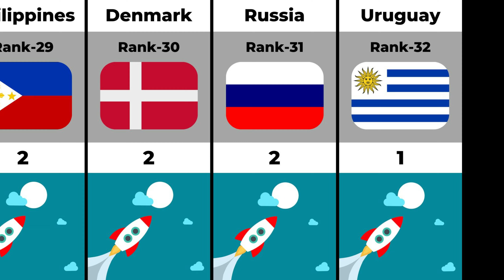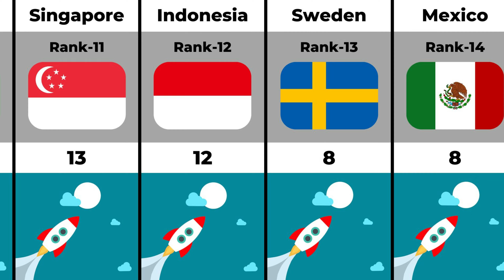Number of Unicorn Startups by Country 2022